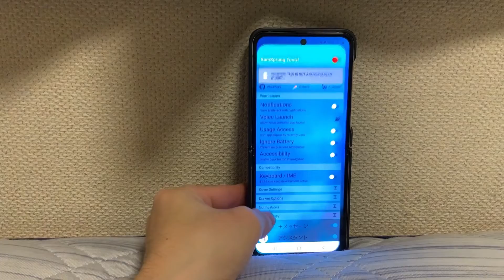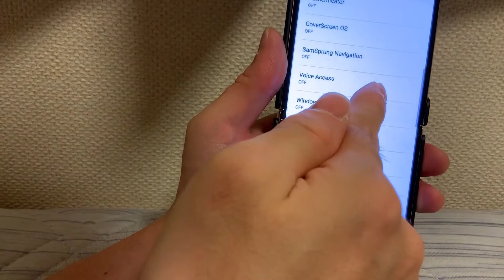【Galaxy Z Flip4】サブディスプレイに全てのアプリを表示させる方法❗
ーーーーー【編集】ーーーーーーーーーーーーーーーーーー
⬛︎iPad Pro 第3世代
⬛︎Luma Fusion(iOSアプリ)

ーーーーー【使用機材】ーーーーーーーーーーーーーーーー
⬛︎OLYMPUS OM-D E-M10(デジタル一眼レフ)
⬛︎Apeman TRAWO(アクションカメラ)
⬛︎Galaxy S20 5G(携帯)
⬛︎RODE ワイヤレスゴー(マイク)

ーーーーー【楽曲提供】ーーーーーーーーーーーーーーーー